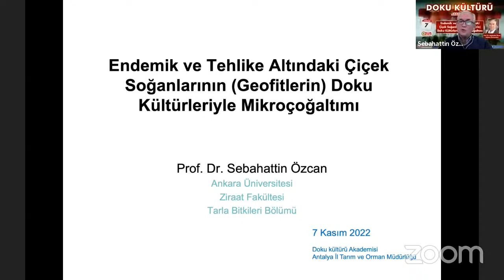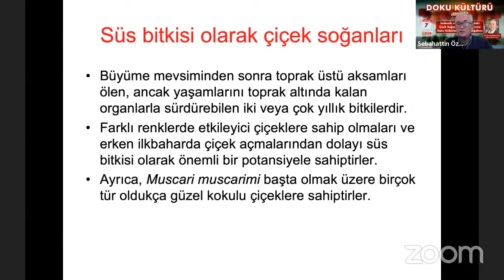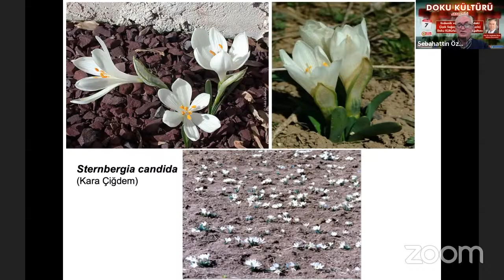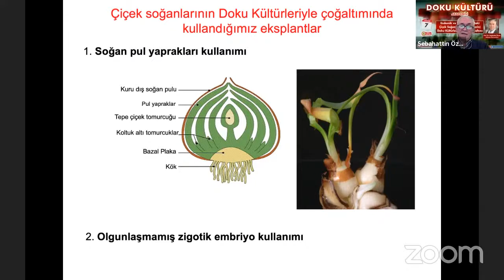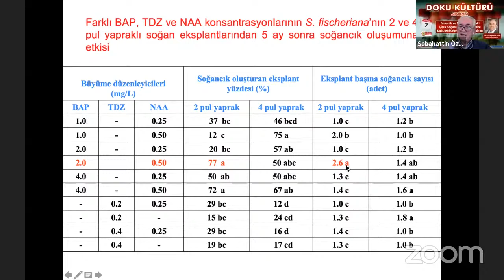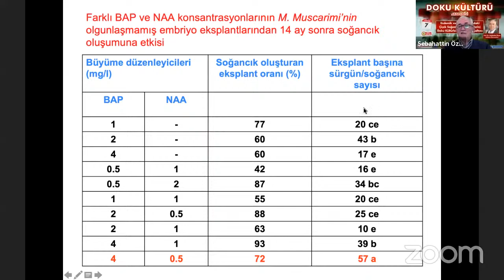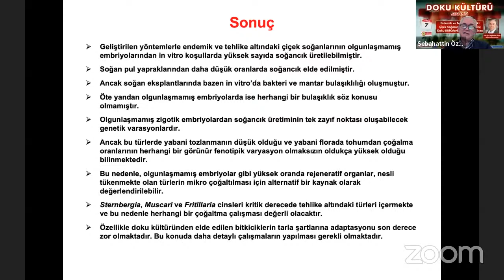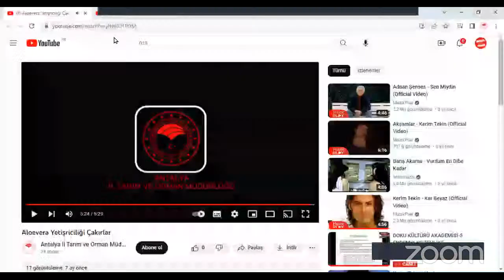Doku Kültürü Akademisi-5Endemik Ve Tehlike Altındaki Çiçek Soğanlarının(Geofitlerin)Doku Kültürleri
DOKU KÜLTÜRÜ AKADEMİSİ-5 ENDEMİK VE TEHLİKE ALTINDAKİ ÇİÇEK SOĞANLARININ(GEOFİTLERİN)DOKU KÜLTÜRLERİYLE MİKROÇOĞALTIMI PROF. DR. SEBAHATTİN ÖZCAN

SINAV LİNKİ SINAV SAATİNDE AKTİF OLACAKTIR VE SINAV SÜRESİ BOYUNCA AÇIK KALACAKTIR.(SINAV 8 KASIM 2022 SAAT 20:00)
BAŞARILAR DİLERİZ.